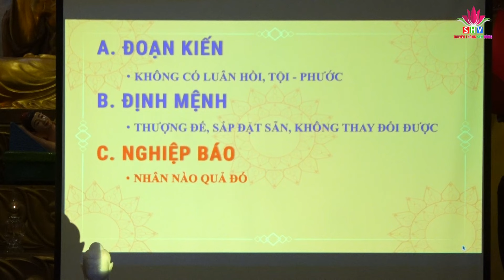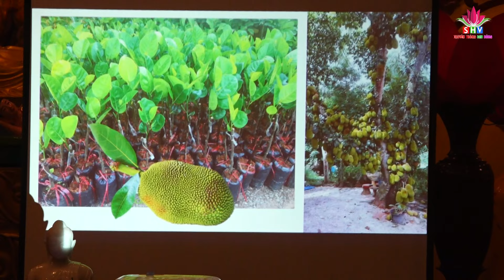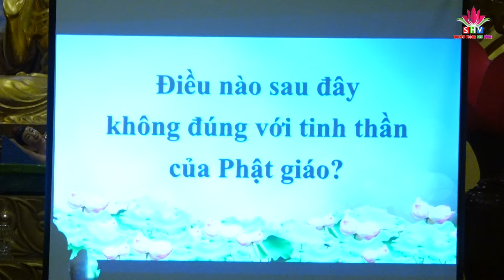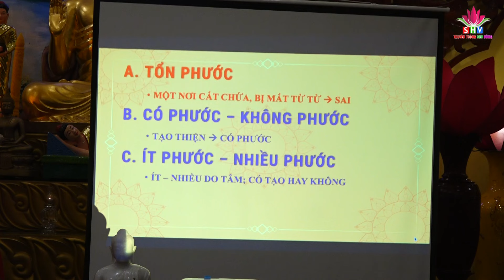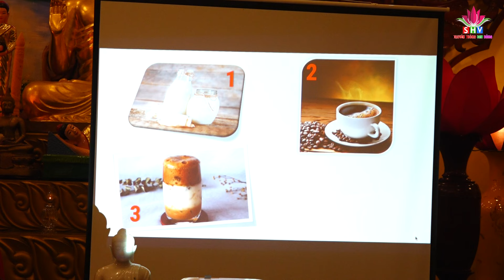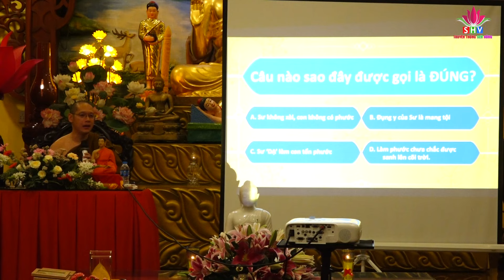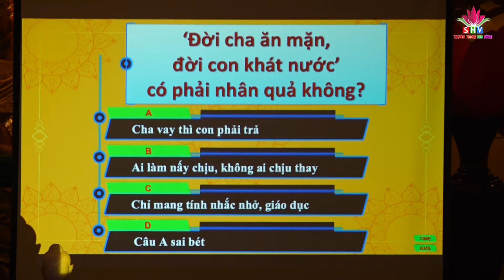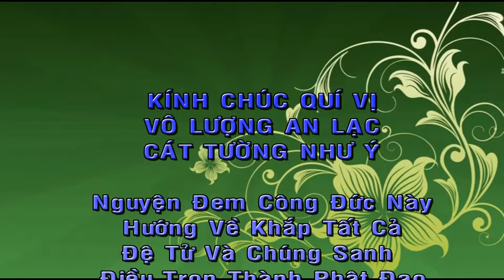.Có Phước Hay Mất Phước Sư Định Phúc. Chùa Bửu Quang . Tp.Thủ Đức.